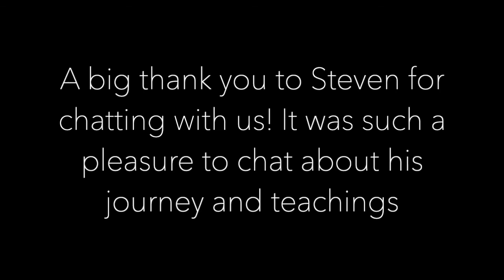Dreaming Divas Ep. 8 - Corrective Phonetics Specialist Steven Leigh (he/him)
After a small hiatus, we’re so happy to come back with a great interview with corrective phonetics specialist Steven Leigh! Steven has been working with the Canadian Opera Company for a number of years and is a doctoral candidate at the University of Toronto.

We are inspired by The Screaming Divas, Sondra Radvanovsky, and Keri Alkema! Please follow them! Our goal is to create a similar platform from the perspective of young singers!